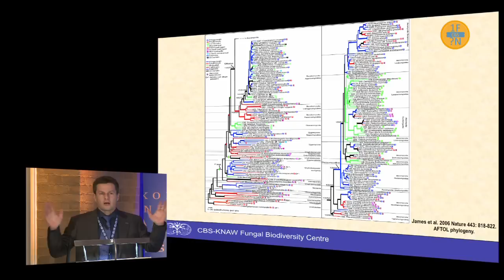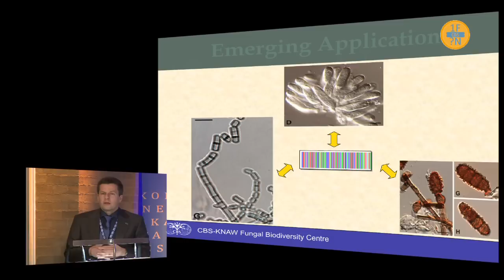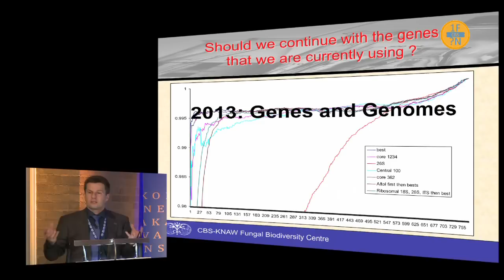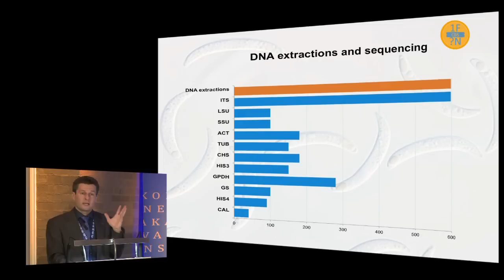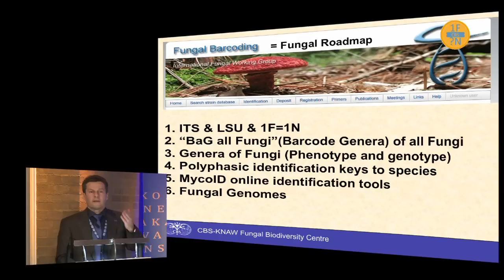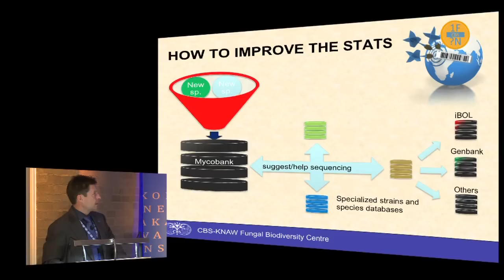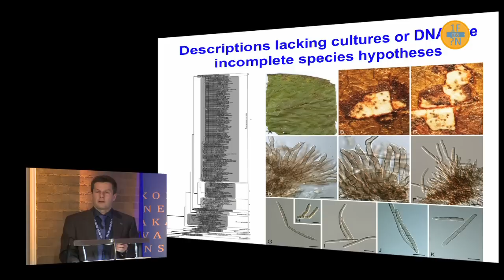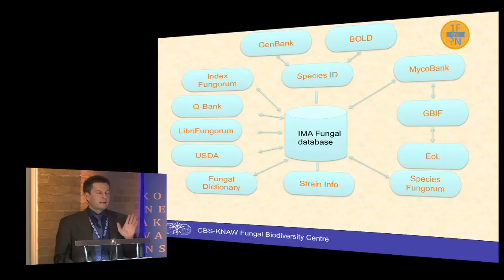Pedro Crous: The future of fungal biodiversity research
CBS symposium: One Fungus = Which Name?